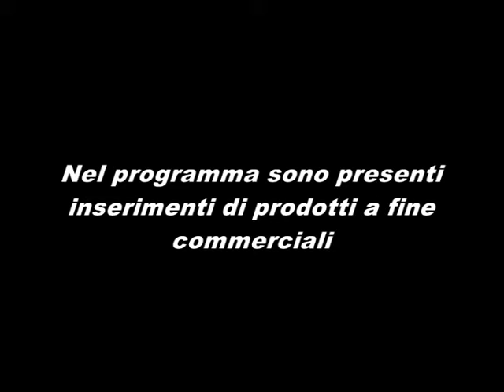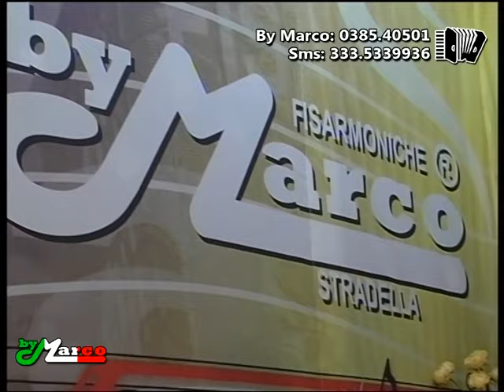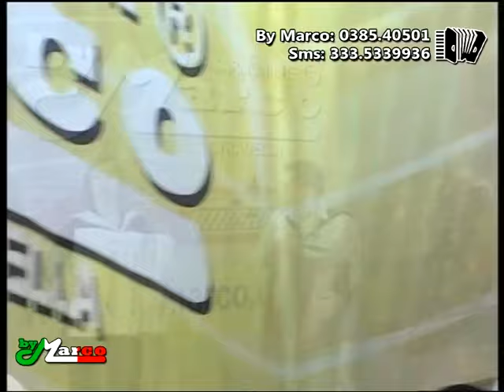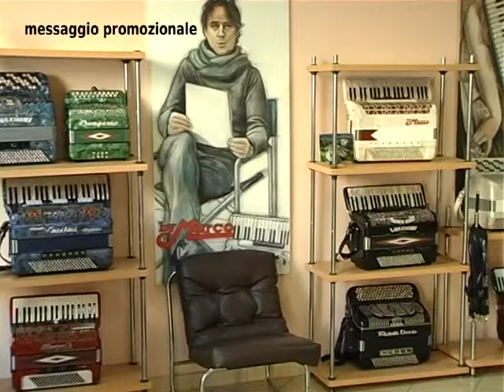Fisarmonicando tv - Fisarmonicando tv 8° puntata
8° Puntata di Fisarmonicando con Claudia e By Marco , puntata tutta da vedere e ascoltare.